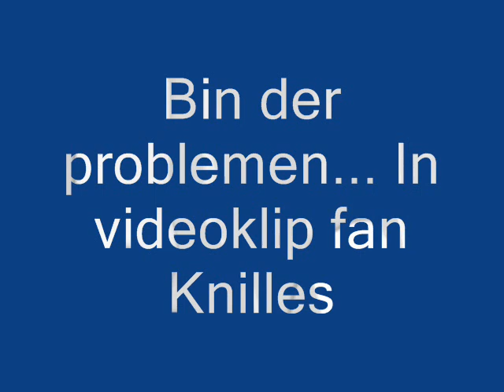Bin der problemen, klip oer de ôffaloven by Harns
Muzikaal protest tsjin it bouwen fan de ôffaloven by Harns